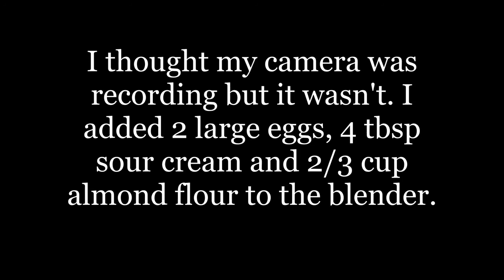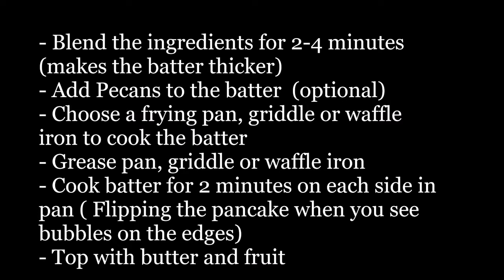Easy Keto/ Low Carb Mini Waffles and Mini Pancakes| Gluten Free| Sugar-Free with Mini Nostalgia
GREETINGS BEAUTIFUL PEOPLE! These waffles and pancakes are so delicious and filling. The batter works for both and for less mess these mini griddles worked out perfectly. PEACE, LIGHT and LOVE!

Ingredients:
- 2/3 Almond Flour
- 4 TBSP Sour Cream (full fat)
- 2 Large Eggs
- 1 TSP Cinnamon
- 1 TBSP Sugar- Free Syrup
- 1 TBSP Baking Powder
- 1/2 TBSP Erythritol (sugar substitute)
- Pecans (optional)

Instructions:
- Blend the ingredients for 2- 4 minutes (makes the batter thicker)
- Add Pecans to the batter  (optional)
- Choose a frying pan, griddle or waffle iron to cook the batter
- Grease pan, griddle or waffle iron
- Cook batter for 2 minutes on each side in pan ( Flipping the pancake when you see bubbles on the edges)
- Top with butter and fruit